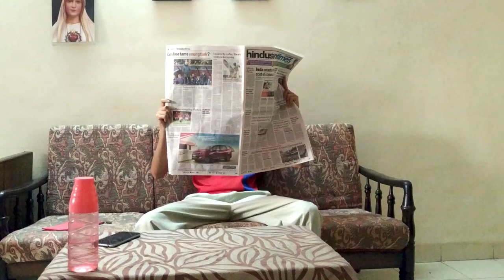Newspaper Magic Trick